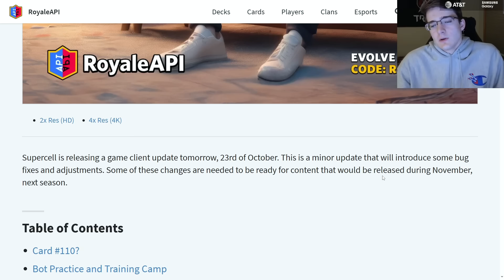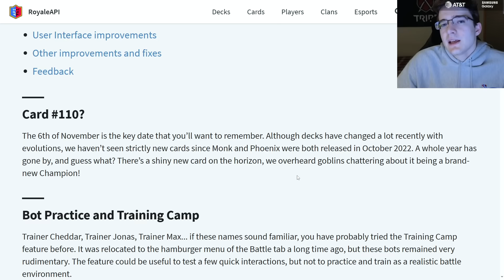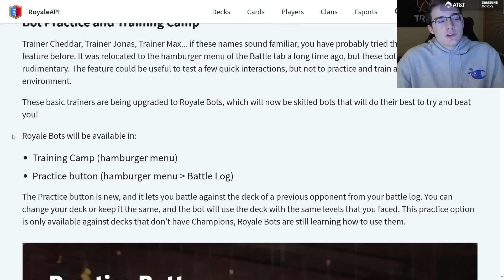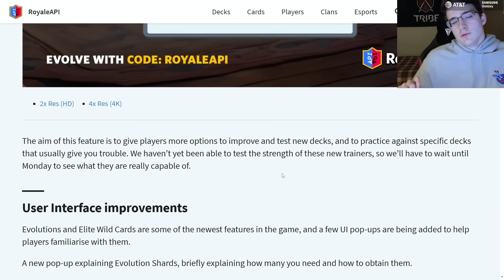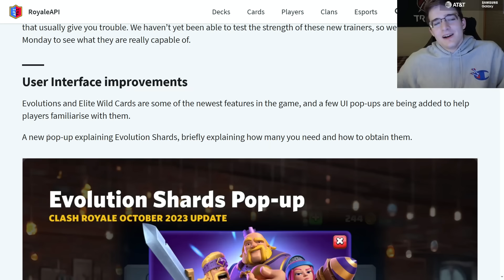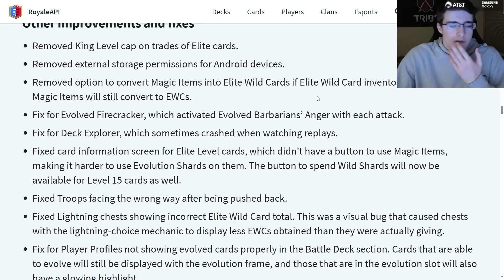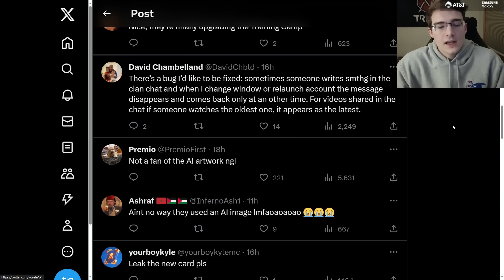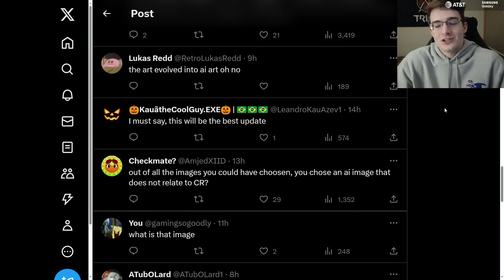An Update is Finally Coming…